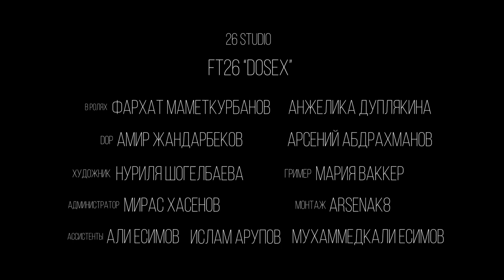FT26 - doseX (2019)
Текст: FT26
Запись / Сведение / Мастеринг: 26Studio / AYontheBeat

Режиссер: Роман Черников (@chernikovski)

Оператор постановщик: Амир Жандарбеков (@notforlikes)

Художник: Нуриля Шогелбаева (@nurilya)

Администратор: Мирас Хасенов

Ассистенты: Али Есимов (@aleeka_26), Ислам Арупов (@rocko_da_dj), Мухаммедкали Есимов (@muhammedyez)

Монтаж / Цветокоррекция: Арсений Абдрахманов (@arsenak8)

Гример: Мария Ваккер (@mariyavakker)

Актриса: Анжелика Дуплякина (angel.lissa)